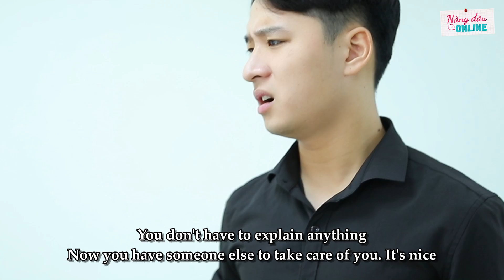Mẹ Chồng Nàng Dâu Tập Đặc Biệt #27 | Mẹ Chồng Ra Tay Cứu Vãn Cuộc Hôn Nhân Của Con Dâu Và Cái Kết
Mẹ Chồng Ra Tay Cứu Vãn Cuộc Hôn Nhân Của Con Dâu Và Cái Kết